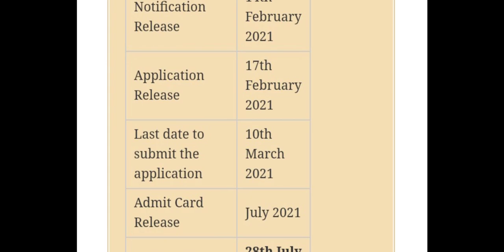Nursing Good News🔥|Nursing admission new update for all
AFMC Nursing Good News|Exam Date,admit card|